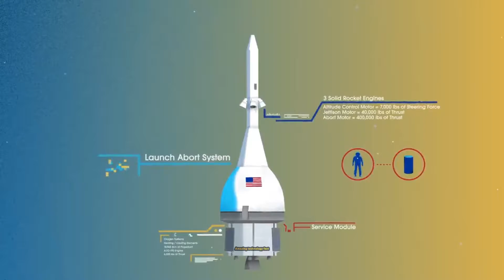चांद पर दोबारा इंसान क्यों भेज रहा अमेरिका कहीं इसकी वजह चीन तो नहीं?